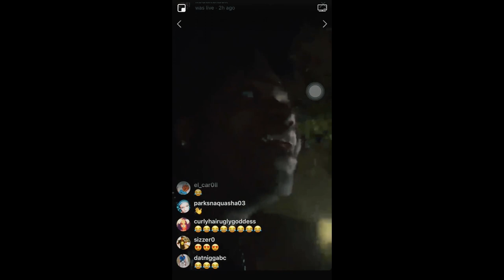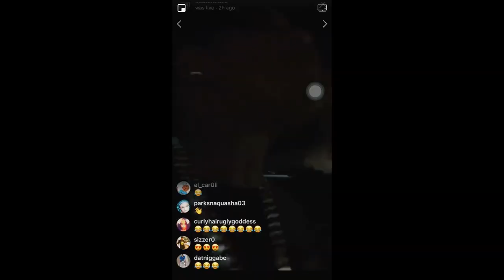LIGHTSKIN OR DARKSKIN | Public Interview | FAU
Lightskin Or Darkskin FAU Public Interview

WHICH DO YOU PREFER LIGHTSKINS OR DARKSKINS ???

ABOUT OGTV:
Videos Include Music Videos, Pranks, Short Flims and more...